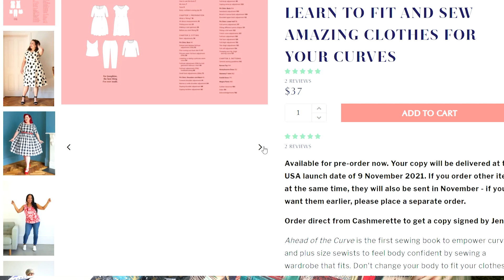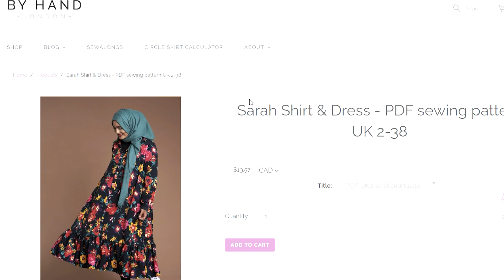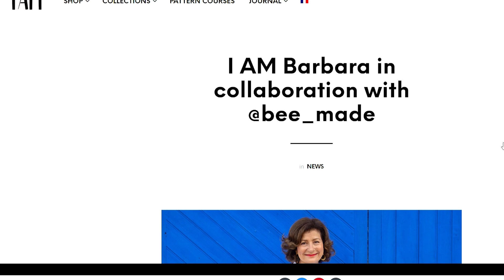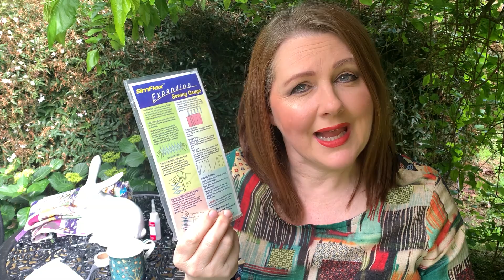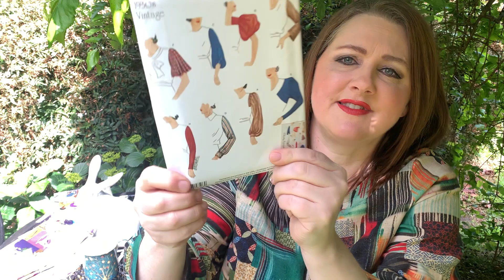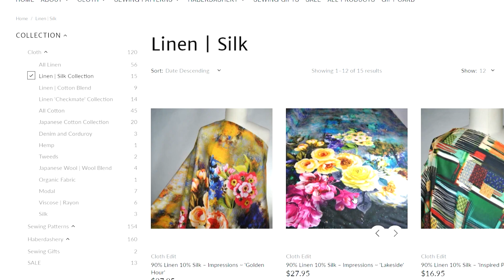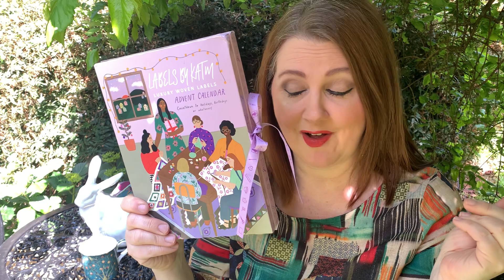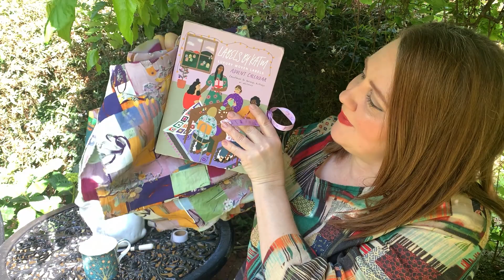Sew Talk! Lets Chat!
Hi everyone! Welcome to Sew Talk!

I can be emailed via

Enjoy you week,
Kristen xx

Our hashtag
Tag us and use the hashtag on Instagram
PRIZES

1st Prize -

✂ 3 METRES of fabric of choice from Cloth Edit

✂ Haberdashery Bundle from Cloth Edit (Total Approx. Value from Cloth Edit - AU$140 + Shipping)

✂ 4 INDIE SEWING PATTERNS!

@iam_patterns – Irma Shirt / Shirt Dress PDF pattern – Thank you Blandine and Marie-Emilienne!

@namedclothing - Reeta Shirt Dress PDF pattern – Thank you Laura and Saara!

@paulinealice_patterns  - Calvari Shirt Dress PDF pattern – Thank you Pauline!

@homerandhowells – Lennox Boiler Suit and Shirt PDF Pattern – Thank you Nicola!

2nd Prize

✂ 2 METRES of fabric of choice from the Cloth Edit Range

@byhandlondon - Sarah Shirt PDF pattern – Thank you Elisalex!

@closetcorepatterns – Kalle Shirt and Shirt Dress PDF pattern – Thank you Heather Lou!

@iam_patterns – Luna Shirt PDF pattern – Thank you Blandine and Marie-Emilienne!

@namedclothing - Helmi Shirt and Tunic PDF pattern – Thank you Laura and Saara!

3rd Prize

@folkwearsewing.patterns - Croatian Shirt – Thank you Molly!

@iam_patterns – Hermes Shirt / Shirt Dress PDF pattern – Thank you Blandine and Marie-Emilienne!

@papercutpatterns – Nexus Blouse PDF pattern – Thank you Kate and Sarah!

@paulinealice_patterns  - Vera Shirt PDF pattern – Thank you Pauline!

We are so very grateful to the sponsors for their support.

SHARING

Please help us spread the fun, and share the sewshirty21 challenge with all your sewing friends.

THE LEGAL BITS

This contest is not sponsored, endorsed or administered by, or associated with Instagram.

The competition is open worldwide.

The winner of the sewshirty21 Challenge will be decided by Gabrielle from clothedit.com.au / @cloth_edit and Kristen from The Dahlia Sewciety / @dahlia_sewciety. The decisions will be final.

The Challenge will commence on Saturday, 9th October and end Sunday, 7th November (Midnight, AEST)

Winners will be announced on the 9th November (via Kristen’s You Tube Channel, and on Cloth Edit’s Instagram). The winners are decided by @cloth_edit and @dahlia_sewciety.

The winner should claim their prize within 30 days. The prizes will be shipped at the expense of Cloth Edit and sent via Standard Delivery via Australia Post. The delivery will be tracked and a tracking number will be sent to the recipient.

The choice of fabric from Cloth Edit will be determined by the stock availability at the time